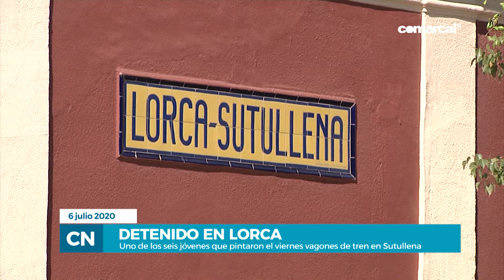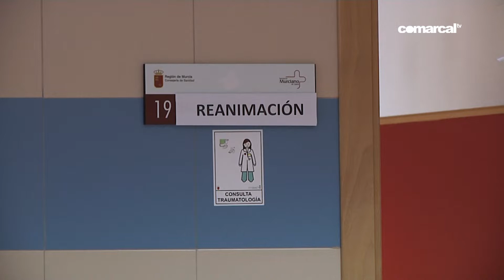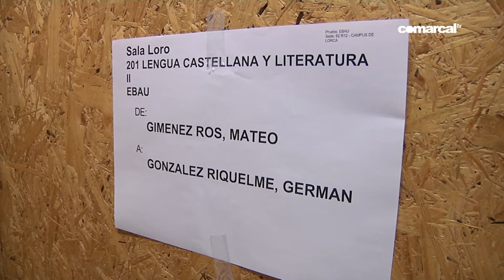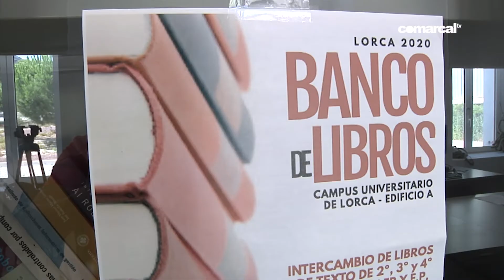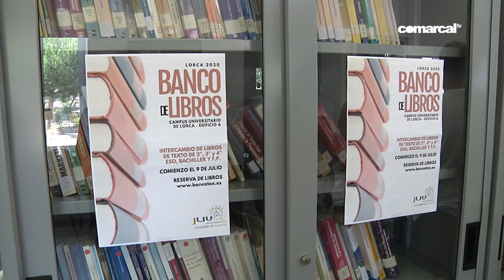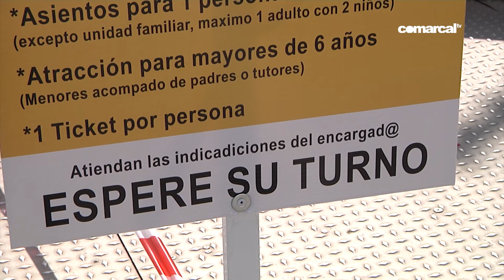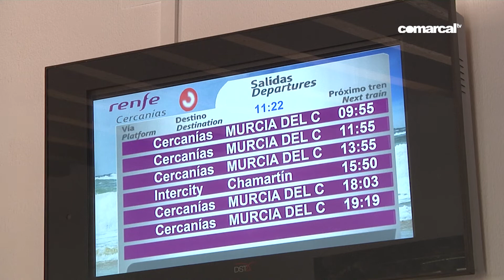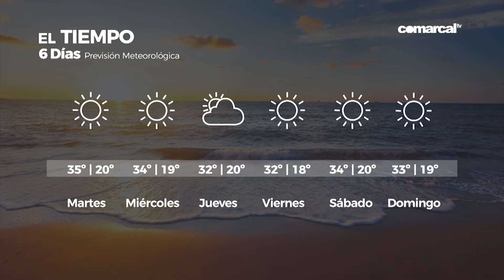COMARCAL NOTICIAS 6 JULIO 2020